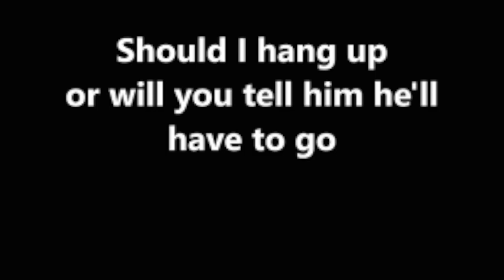He'll Have to Go HD 720p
Dave Wright and the Lockdown band playing a cover of Ry Cooder's version of He'll Have To Go

Country, Tex Mex, Ry Cooder, Mariachi